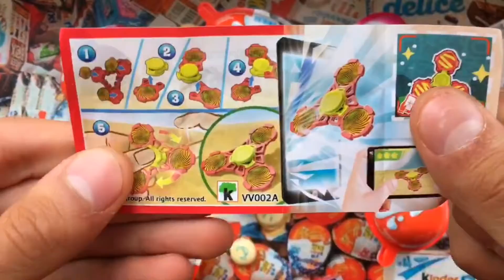200 Kinder Surprise Eggs / ASMR Satisfying Video / A lot of Candy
Hi, I really Love Kinder Chocolate Eggs, i unpack asmr Candies every Day.